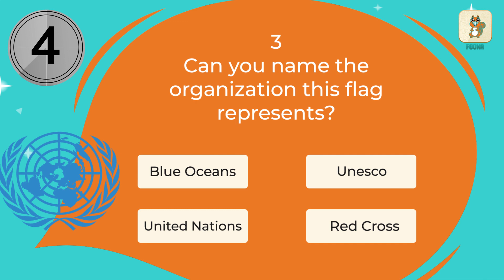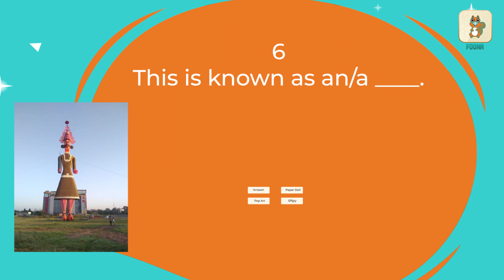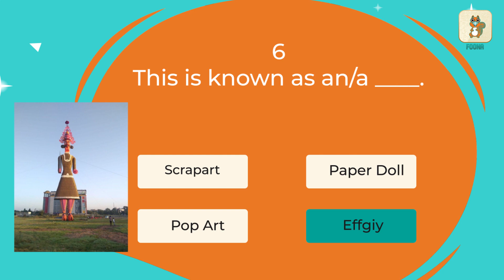Test your GK | How many can you answer? | Current News 25 October 2020 | Current Affairs Quiz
Weekly Quiz Whiz Challenge. Test your current affairs awareness and GK with Foona. Questions and Answers 25 October 2020.